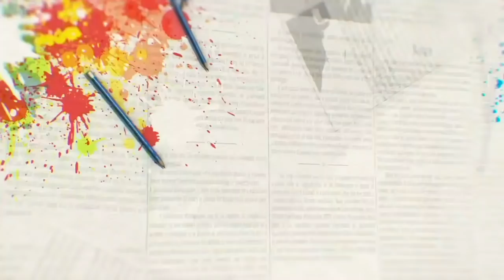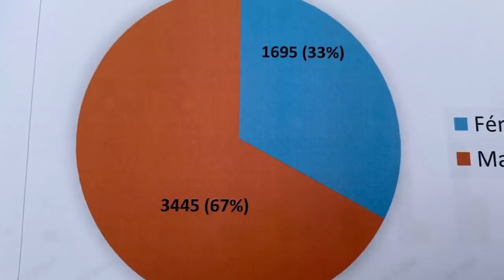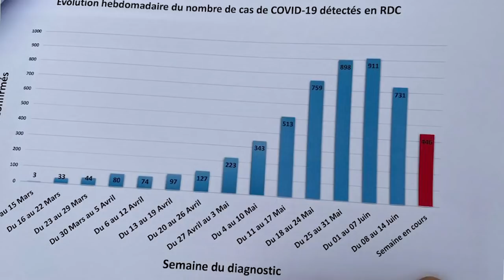LE DÉBAT SPÉCIAL Jean-Jacques MUYEMBE Ntamfum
1. Le point sur la riposte, 3 mois et 5.000 cas après le premier cas ?
2. A quand le pic, à combien, est-ce seulement possible d’en parler sans dépistage de masse?
3. Prise en charge des malades, à Kinshasa et en provinces
4. Démission du prix Nobel Denis Mukwege de la riposte au Sud-Kivu ?
5. Conditions de travail du personnel soignant ?
6. Deconfinement de la Gombe ?
7. Protocole de traitement, Chloroquine/Azithromycine, covid organics malgache ou solution congolaise? Quid de la dexaméthasone et du vaccin ?
8. Jusqu’où ira la contamination, autant que l’Italie, le Brésil ou les Etats-Unis?

Le magazine LE DÉBAT est présenté par Christian Lusakueno, Thierry Kambundi et Trésor Kiyombo.